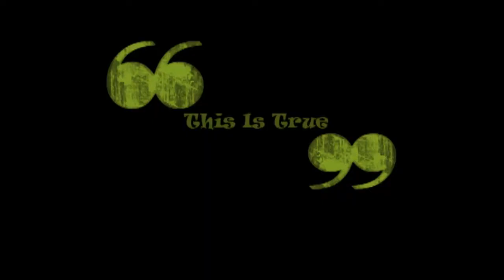This is true - Birthing Puppies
Warning: Video contains Dam eating birthing tissue. This is totally normal and good for her, but may gross out some.
Rosa has given birth to 4 healthy puppies! 3 girls and 1 boy.